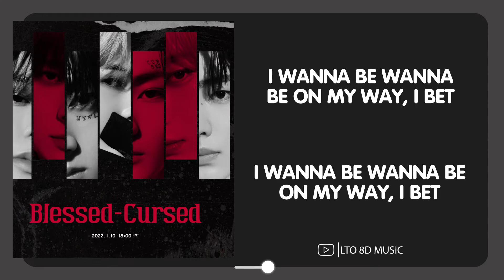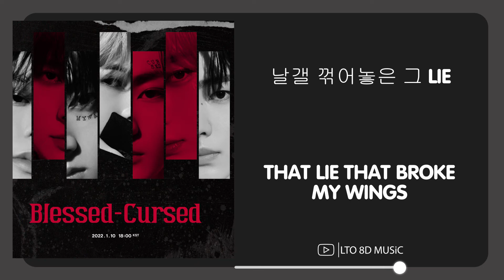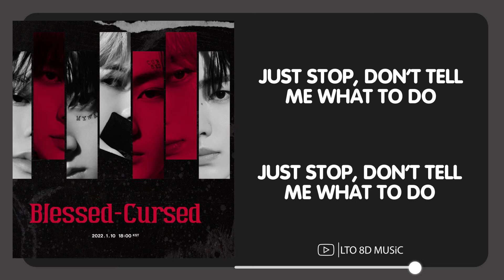𝟴𝗗 𝗠𝗨𝗦𝗶𝗖 | Blessed-Cursed - ENHYPEN 엔하이픈 | 𝑈𝑠𝑒 ℎ𝑒𝑎𝑑𝑝ℎ𝑜𝑛𝑒𝑠🎧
Use headphones/earpods🎧🎧🎧!~

 »You can request the song here:

»Your support is my motivation, thank you💜 This video is not monetized.